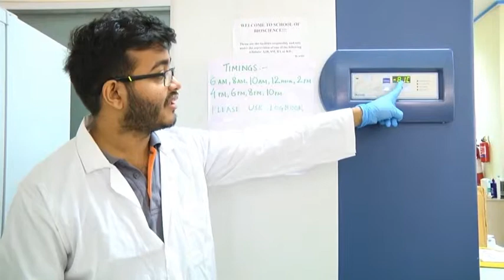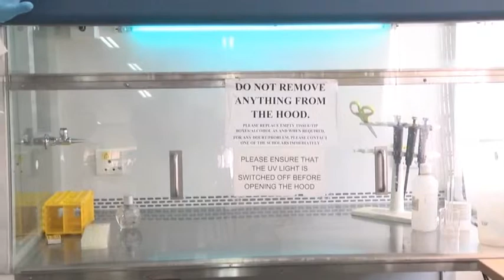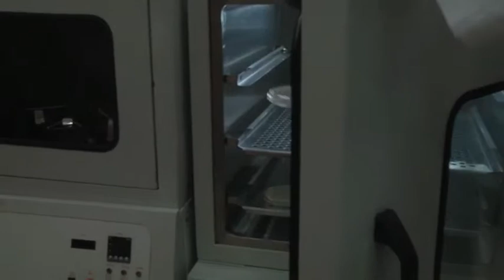Lecture 46 : DNA Transformation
cDNA, LB media, DH5 -alpha, competent cells, heat shock, antibiotic resistance, LB agar plate, bacterial colony, BL21(DE3), plasmid isolation, gene sequence